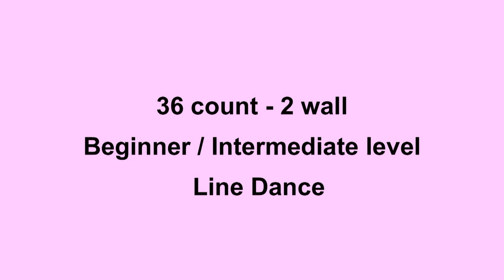Irish Polka - Line Dance (Dance & Teach in English & 中文)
Choreographed by: Derek Robinson (UK)
36 count - 2 wall - Beginner/Intermediate level line dance